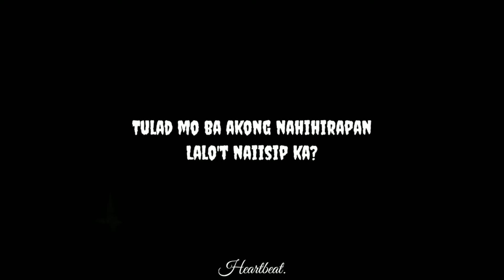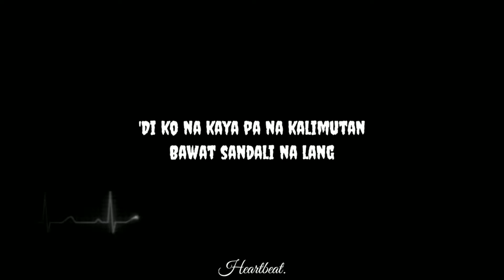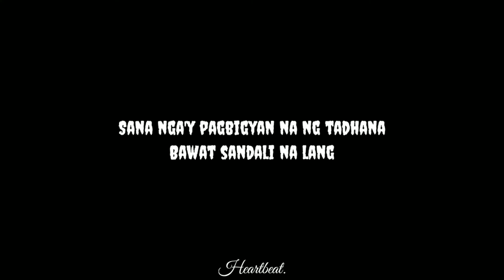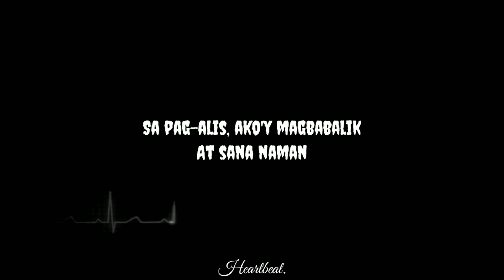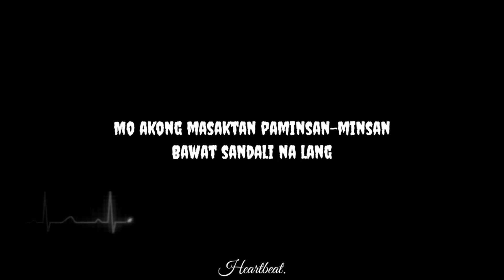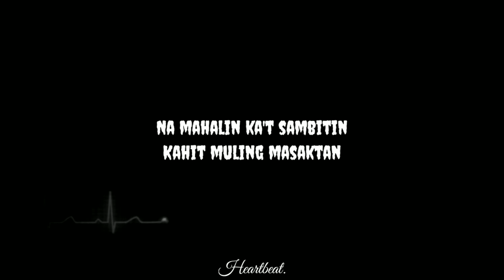Join The Club - Nobela (Slowed & Reverb) Lyrics